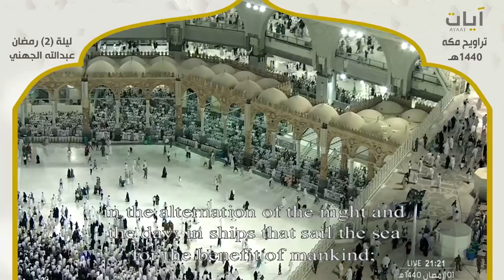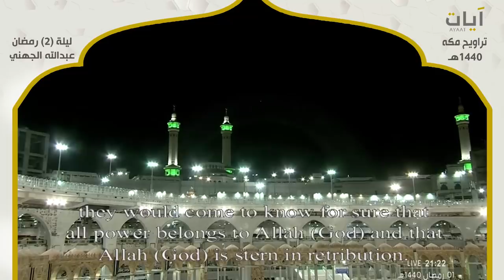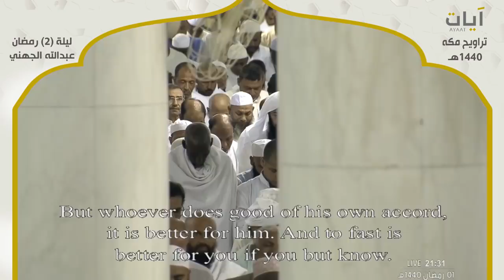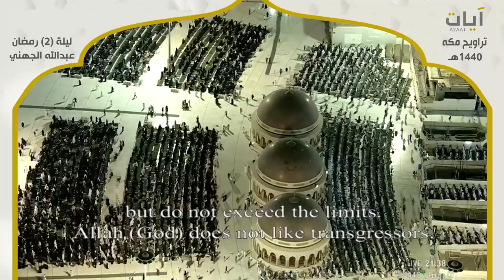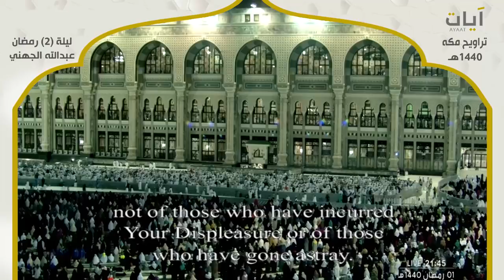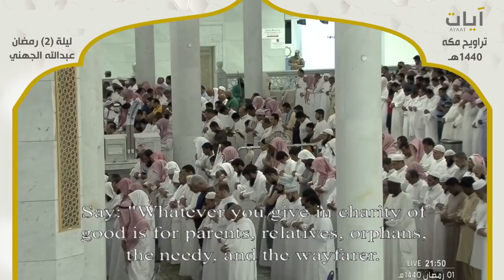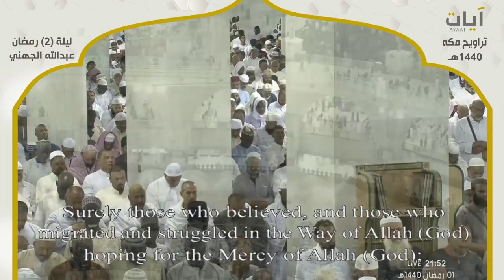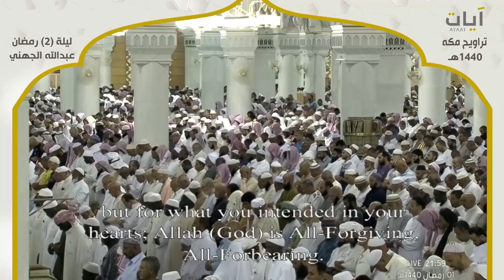صلاة التراويح - عبدالله الجهني - ليلة 2 رمضان 1440ه - 6-5-2019م